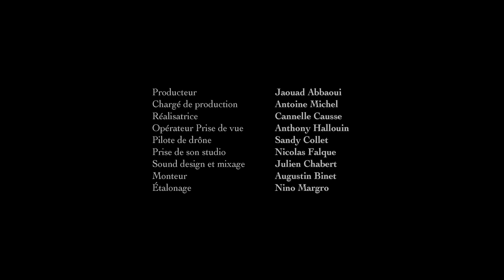"Eis" - Allemande Partita n°2 BWV 1004, J.S. Bach - Sandro Compagnon (soprano saxophone)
Allemande from the Partita n°2 BWV 1004 of Johann Sebastian Bach for solo violin.
Sandro Compagnon, soprano saxophone - Nicolas Falque, sound engineer - Newwoc, clip production.

Filmed at the "Pointe Helbronner" (3462m) in the alps of Italy, near the Mont-Blanc summit, in August 2020.

Producteur : Jaouad Abbaoui
Chargé de production : Antoine Michel
Réalisatrice : Cannelle Causse
Opérateur Prise de vue : Anthony Hallouin
Pilote de drône : Sandy Collet
Sound design : Julien Chabert
Monteur : Augustin Binet
Etalonage : Nino Margro
Prise de son : Nicolas Falque

Special thanks to the Skyway Monte Bianco, Philippe Badin, Yann Delevaux and Fausto Magro.